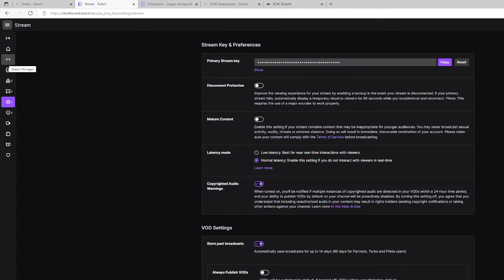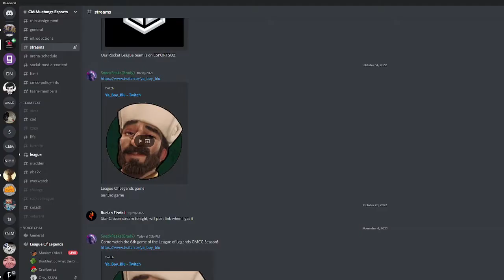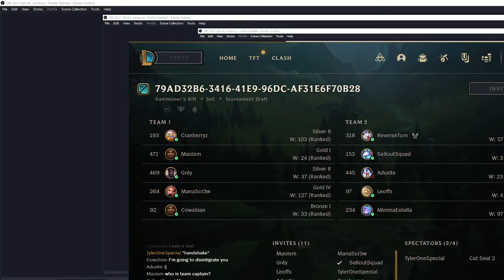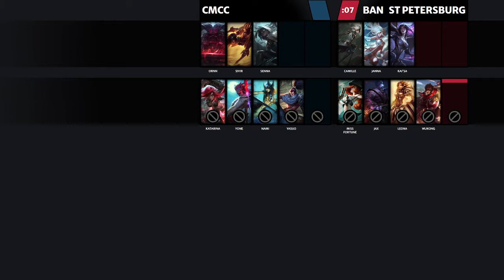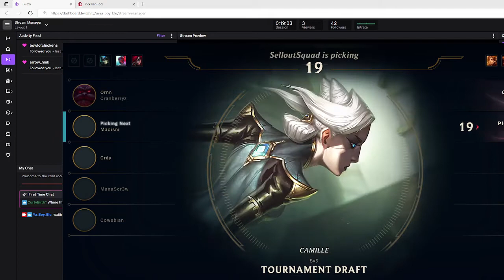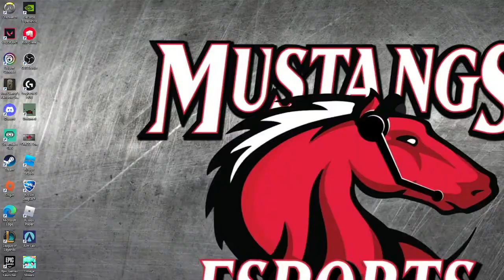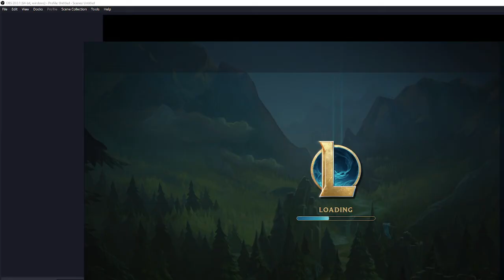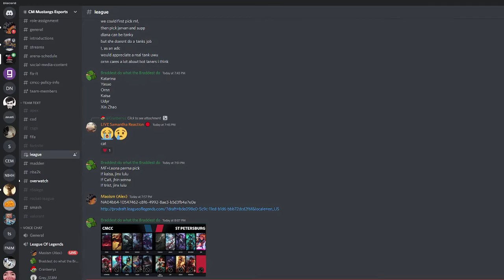CMCC vs Saint Peter's Peacocks Game 1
Central Maine Community College Mustangs face off against Saint Peter's Peacocks in game 1, Match 6 for the Season